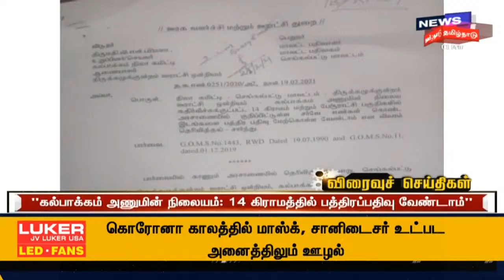Tamil News Headlines : (Express18 Headlines) | எக்ஸ்பிரஸ்18 விரைவுச் செய்திகள் | Mon Mar 01 2021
Tamil News Headlines : (Express18 Headlines) | எக்ஸ்பிரஸ்18 விரைவுச் செய்திகள் | Mon Mar 01 2021 | செய்திகளை துல்லியமாகவும் துரிதமாகவும் வழங்கும் தமிழகத்தின் முதன்மை செய்தி தொலைக்காட்சி உங்கள் நியூஸ் 18 தமிழ்நாடு